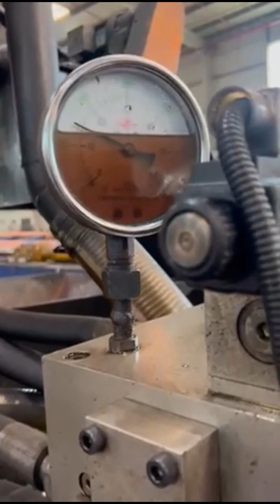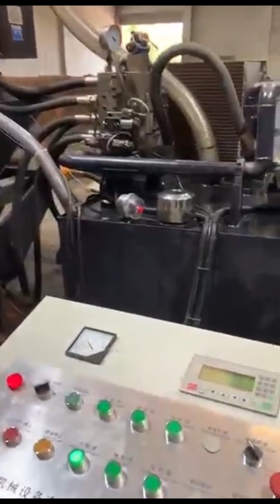mineral briquette machine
Details of mineral briquette machine, mineral powder briquette machine, mineral ore powder briquette machine,

TCMBALER is a professional mineral briquette machine manufacturer and supplier in China for more than 20 years, and we can offer mineral briquette machine for sale with a cheap wholsale factory price for our customers without any agent or dealers if you wanner buy our mineral briquette machine.